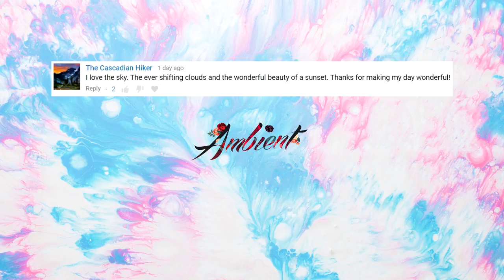Snorri Hallgrímsson - Chasing the Present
Chasing the Present 🌷

💬 Do you have to have a reason for loving?
-Brigitte Bardot